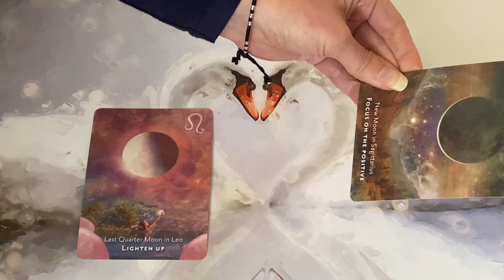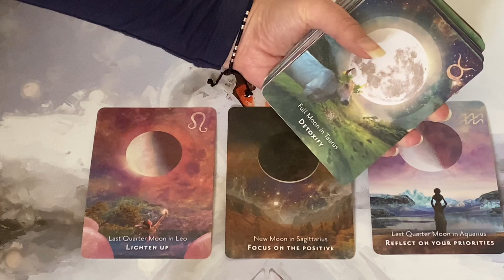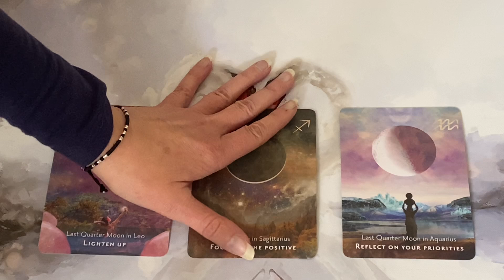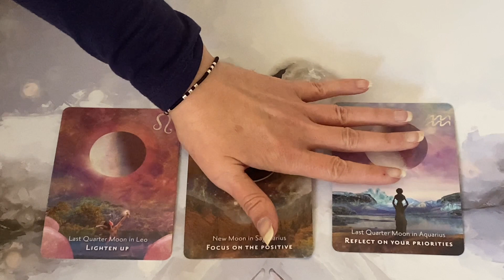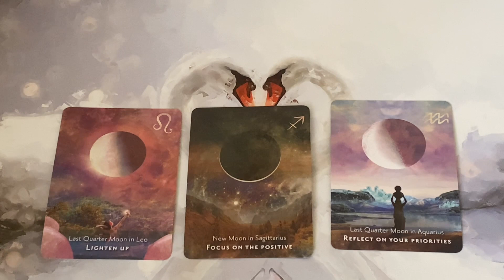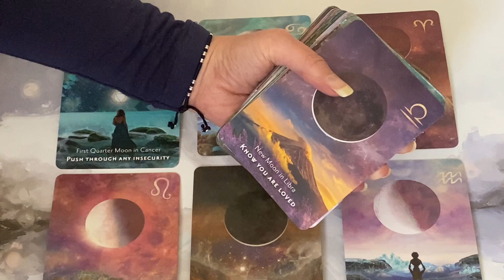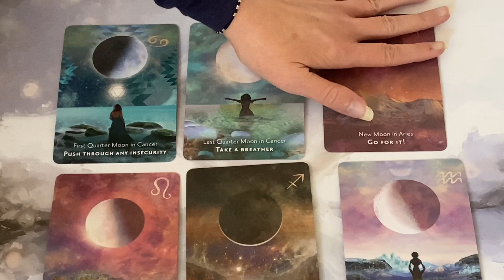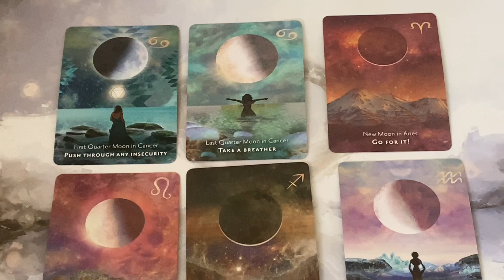What's happening with this Full Moon 🌕 in SCORPIO ♏️🦂 (Lunar Eclipse 🌘) 🔥Twin Flame Reading🔥